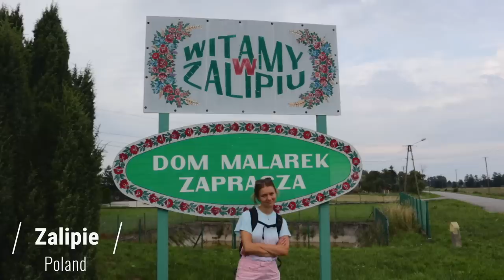THIS IS THE LIFE! (Traveling In My Van In Poland)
Join us as we travel Poland in our camper van. This is the life! Is this the most beautiful village in Poland?! The Polish Government send us a warning for bad weather but that doesn't stop us going on an adventure today. Join us as we visit the Wieliczka Salt Mine near Krakow and then head to Zalipie to see if the claims about this place are true!

We're Tom and Iz, a young couple from Cornwall, the UK, who live and travel full time in our van La Bamba. We love nature and try to spend as much time as possible wild swimming, hiking and being outdoors! 10 years ago we had a whirlwind summer romance, then went our separate ways to travel and go to university and fast forward 4 years later, we found ourselves back in the same place at the same time as each other and the rest is history.

Why Van Life? 🚐
We bought the van back in 2019 whilst Iz was training to be a secondary science teacher. "Van Life" isn't something I had followed online during my teacher training, but within days of my brothers showing me YouTube videos of people living in vans, I became obsessed. I was really unhappy in my training and very stressed.

"Van Life" was an escapism for me and it represented freedom. I had some money saved up and my brothers showed me our van "La Bamba" on gumtree. I forced myself to sleep on it and the next day I asked my dad if he would come with me to Bournemouth to view it. Meanwhile Tom is in Estonia on a stag do for his best friend. We haven't spoken about getting a van before and I know nothing about what makes a van good and no idea on van conversions! But I buy it! I phone Tom to say we now have a van - whoops! We were all so excited. With the help of my brothers and the space on my mum's drive (and lots of YouTube videos) and alongside full time work and uni, we convert her to live in! 🛠

Two years later and Iz finds work she can do remotely from the van and Tom starts our YouTube channel. 📸

Since then we haven't looked back and when the pandemic allowed us to, we travelled to Spain, Portugal, Scotland, Ireland, Wales, and most recently we have completed a road trip from Cornwall to Estonia (via Norway). 🎥

We are now making an ENTIRE LAP AROUND EUROPE  and are taking you along with us. We upload on Tuesdays, Thursdays and Sundays at 5pm UK time. 🌍

Van Life Remote Work Set-up 🖥
Mac Mini

THANK YOU for all the wonderful support  💛🌼